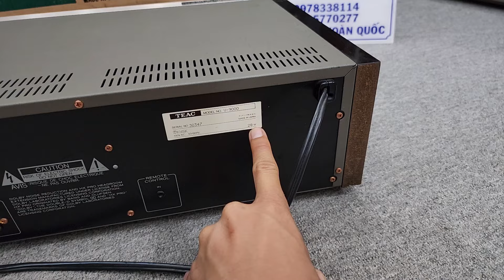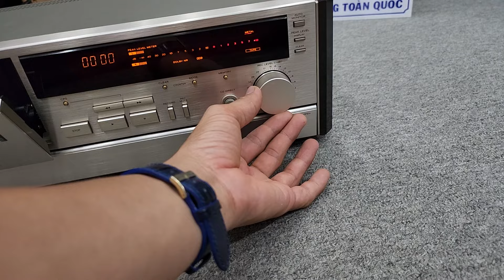DEACK TEAC V 9000 Gold Dolby NR Pro Hàng đấu giá Cập bến Như Mới LH E MC 0965.770277 _ 0978.338.114